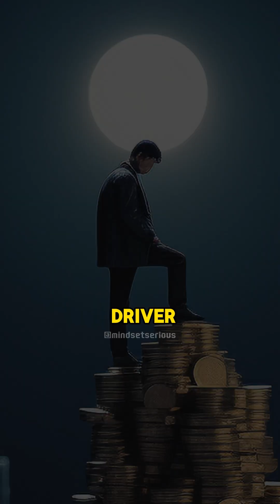Neil deGrasse Tyson Reveals the Shocking Truth Behind the Most Expensive Endeavors Ever Undertaken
In this captivating video, Neil deGrasse Tyson delves into the astonishing drivers behind some of the most exorbitant projects in human history. From monumental space exploration missions to groundbreaking scientific endeavors, Tyson uncovers the intricate factors that have propelled mankind to reach unprecedented heights, both literally and figuratively.